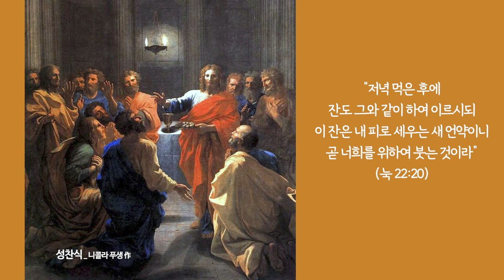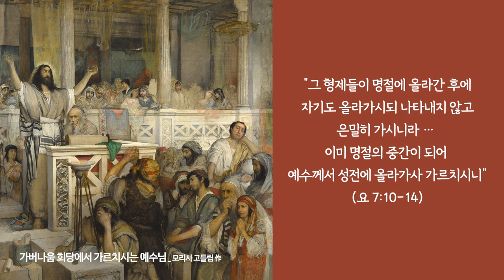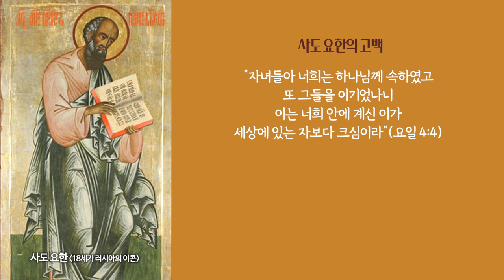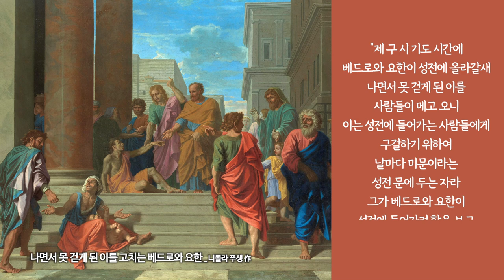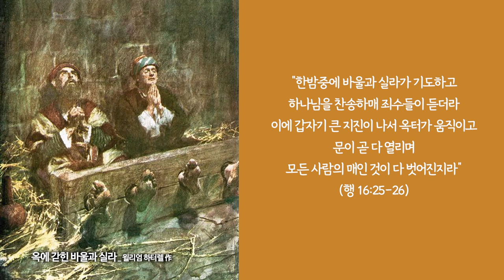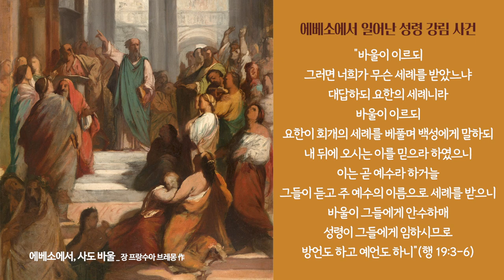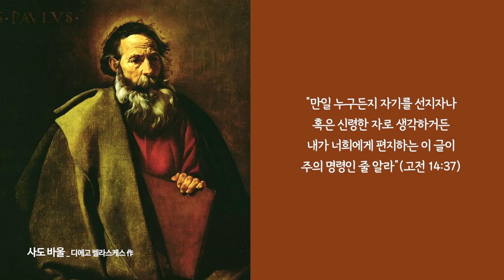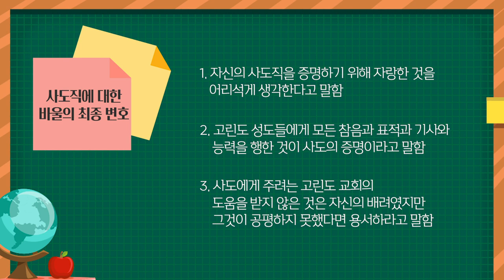305~334일 성경지리역사 몰아보기 | 눅 21장~고후 13장 | 성경지리와 역사를 통으로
통박사 조병호의 성경지리와 역사를 통으로